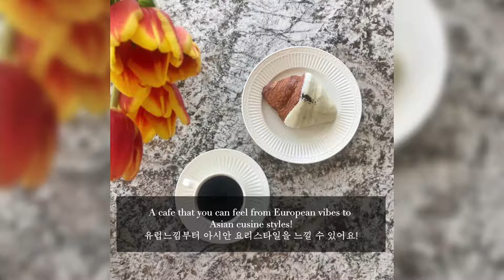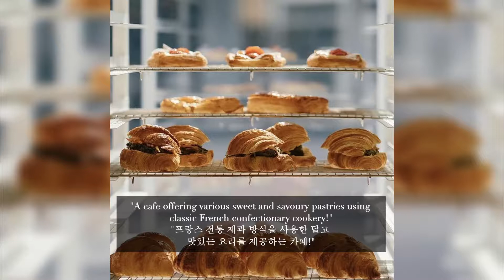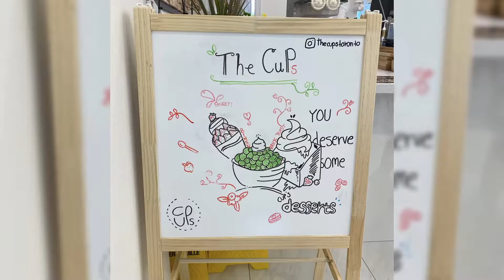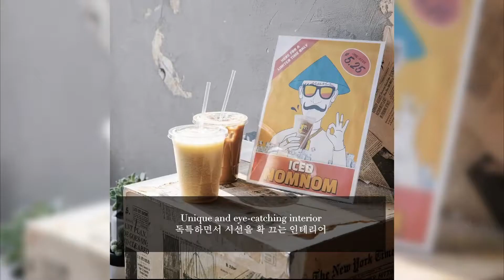[ELC Canada/USA] Top 10 Desserts in Toronto, Canada